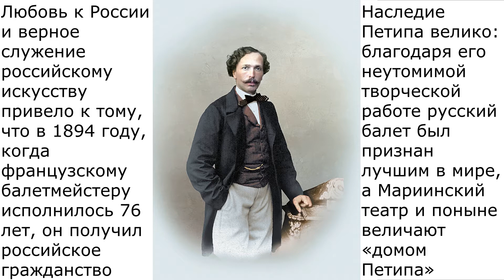Выдающиеся хореографы. Часть 2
Педагог: Самохина Анастасия Игоревна

Балет – национальная гордость России и «визитная карточка» российской культуры.
Именно в России хранили и развивали классические традиции балета, чтобы затем вновь подарить их всему миру.
В данном видеоролике вы узнаете имена величайших творцов эстетики балета, их краткую биографию, достижения и вклад в мировую сокровищницу культуры.